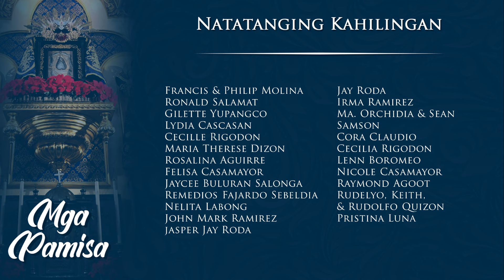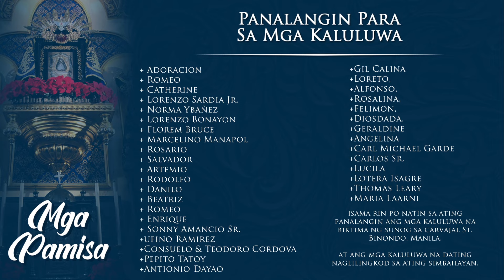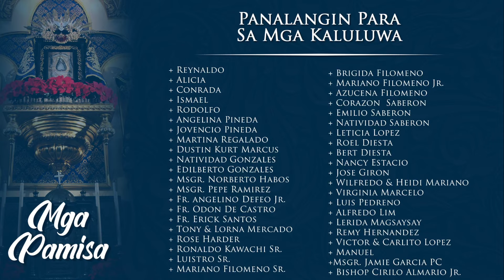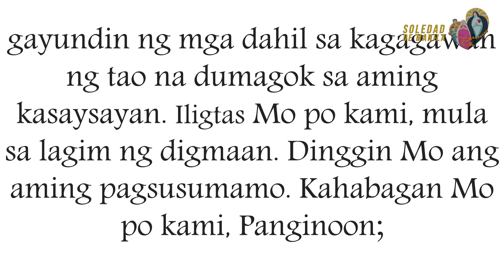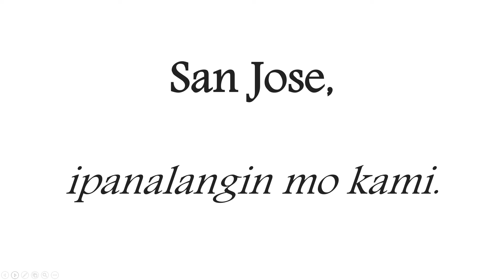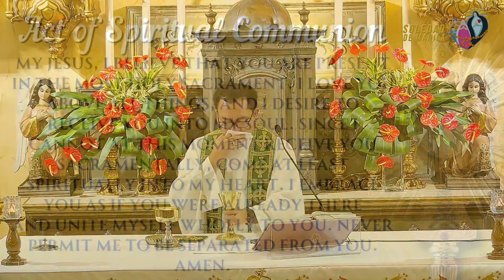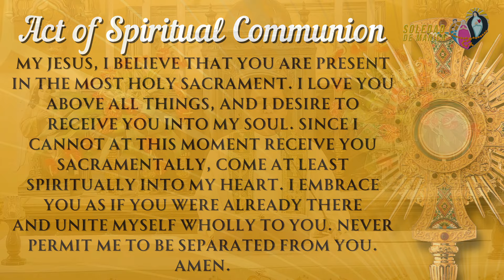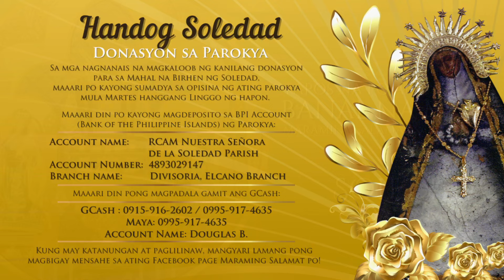Oktubre 14, 2024, Lunes | 6:00 PM Lunes ng Ika-28 Linggo sa Karaniwang Panahon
Oktubre 14, 2024, Lunes | 6:00 PM
Lunes ng Ika-28 Linggo sa Karaniwang Panahon